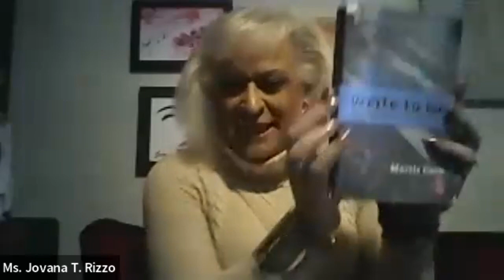Art & Craft of TV Screenwriting with Jovana Rizzo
Television screenwriter Jovana will discuss the basics of writing for the screen and how that differs from traditional fiction. She will detail her experiences in the industry of television and explain how a script goes from words on paper to images in your living room. She will also direct a short workshop that highlights the fundamentals of the process and answer any questions that attendees have.

This program is part of the “Art and Craft of Writing” series.

Born in Brooklyn, Jovana Rizzo has always been captivated by the arts. From a young age, she loved consuming both written and visual material, always paying attention to the underlying story. As she grew up and started to experiment with her own creative ideas, she fell in love with screenwriting and hasn’t looked back since.